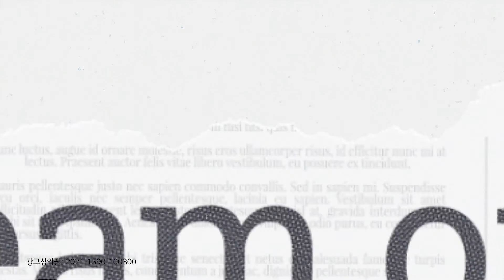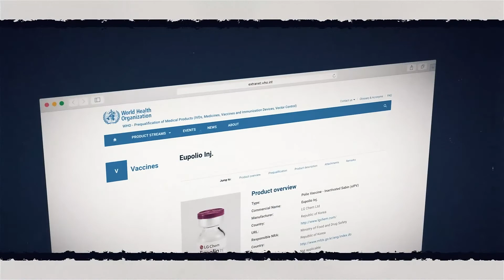LG화학의 유폴리오, 소아마비를 예방합니다 [LG Chem Tech]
수년간의 연구 및 개발로 평균 99% 면역원성을 획득하고
세계 최초 WHO 승인을 받은 LG화학의 유폴리오!

전 세계 아이들의 소아마비를 예방합니다.

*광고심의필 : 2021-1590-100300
부작용이 있을 수 있으니 첨부된 '사용상의 주의사항'을 잘 읽고, 의사·약사와 상의하십시오.